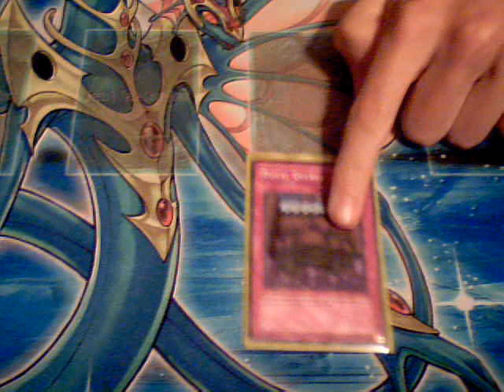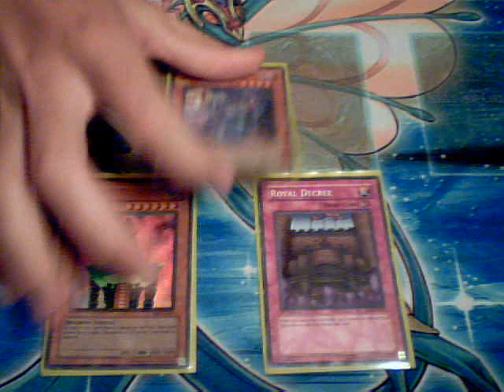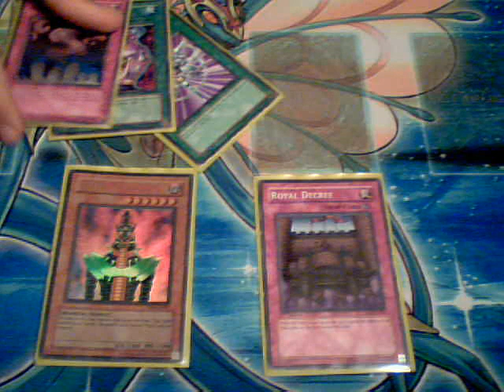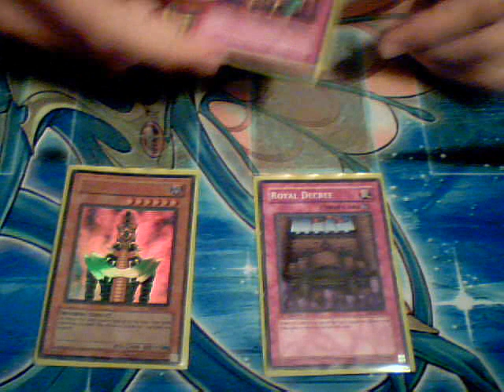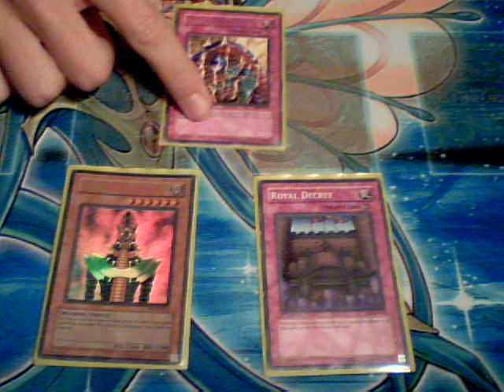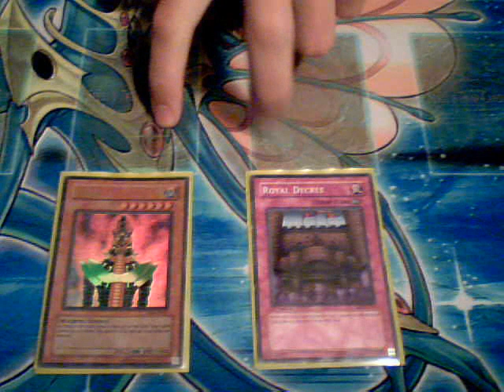Who Is Better? Jinzo VS Royal Decree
Here I am again with Who Is Better? segment and this time it is Jinzo VS Royal Decree. I'm willing to take any requests for this segment. So comment who would you choose for your deck. (You can only choose one card, or one vote per person)

Will you choose Jinzo or Royal Decree?

Jinzo: 16 Votes Royal Decree: 5 Votes